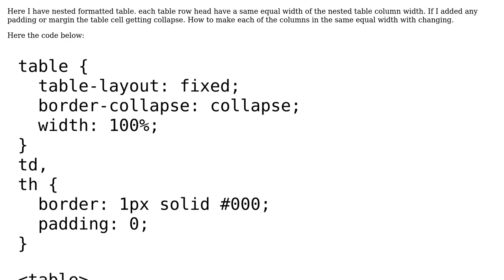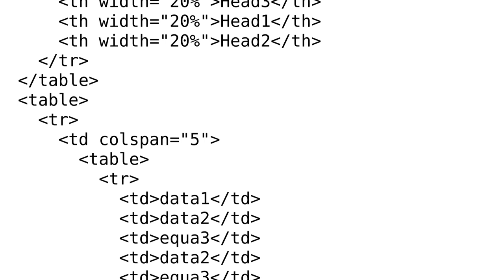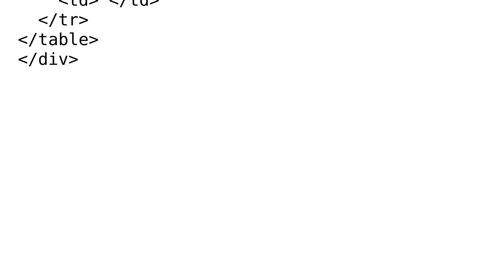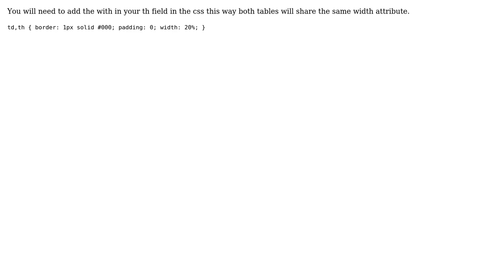Nested table alignment in with percentage width (2 Solutions!!)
Nested table alignment in with percentage width

With thanks & praise to God, and with thanks to the many people who have made this project possible! | Content (except music & images) licensed under CC BY-SA | Music | Images & others | With thanks to user Samudrala Ramu user Marius Brits user bala and the Stack Exchange Network Trademarks are property of their respective owners. You are responsible for your own actions.